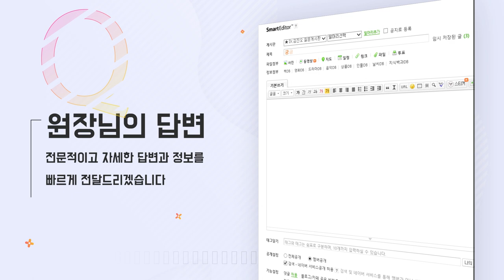탈모약 부작용! 왜 나한테만 있을까? - 뉴헤어 I 탈모치료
탈모약 복용 후 부작용 확률은 몇 퍼센트일까요?
영상으로 알려드릴게요!